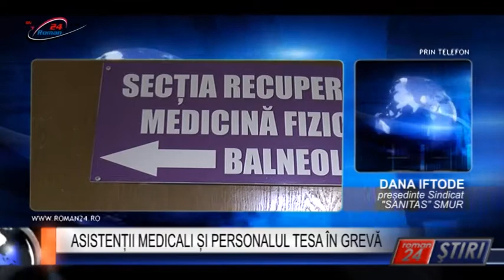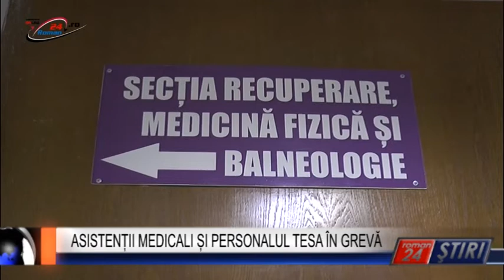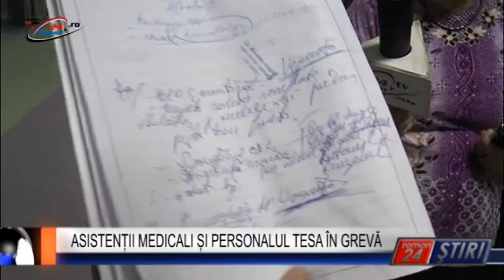ASISTENȚII MEDICALI ȘI PERSONALUL TESA ÎN GREVĂ